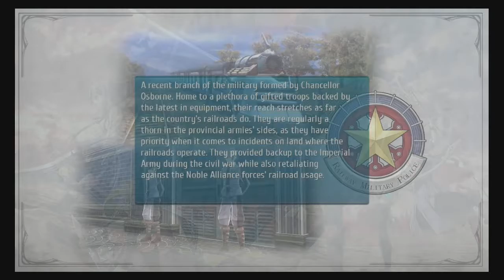The Legend of Heroes: Trails of Cold Steel III World Introduction (Nintendo Switch)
With the EU & NA release of The Legend of Heroes: Trails of Cold Steel III, for the Nintendo Switch almost upon us, join us as we take the time to get to the characters players can expect to encounter in this World Introduction video.